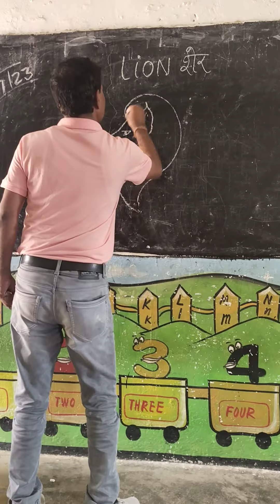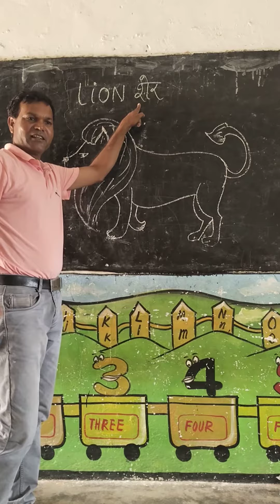How to Draw a Lion Easy Step by Step || Lion Drawing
How to a lion easy step by step for beginners. Easy Lion drawing online video tutorial for kids and beginners.

You can request anything in the comments section, but please be patient while I get to your request. You also have a better chance of getting your request done sooner if you're a subscriber:) Visit here for easy drawing tutorials:

In This video we will learn How to draw a lion easy step by step for beginners. Easy Lion drawing online video tutorial. for kids and

About This Channel The special lesson : How to Draw is a drawing tutorial channel. We upload How to draw step by step easy drawing videos. All types of Art and Drawing videos for kids are available here.

Drawing,

how draw a lion,

lion drawing,

lion sketch, lion face drawing,

how to draw a lion for kids, how to draw a lion step by step,

simple lion drawing, how to draw a lion easy.

how to draw a lion easy, how to draw, step by step, How to draw a Lion
dibujo
disegno
the special lesson
dessin
kids activities
bhoot
cartoon
doctor
gana
game